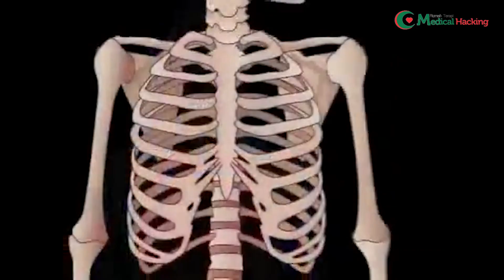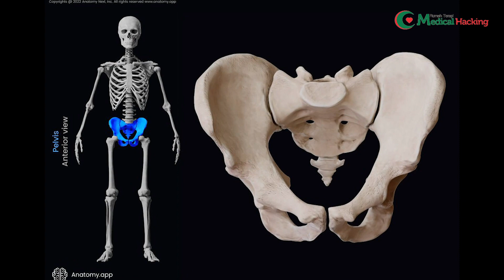HATI HATI ! SALAH POSISI DUDUK BISA MENIMBULKAN BERBAGAI MACAM PENYAKIT !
TELEPHONE (HOTLINE) : 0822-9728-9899 (Medical Hacing Pusat)
CABANG BINTARO
Medical Hacking Bintaro
Jl.Bintaro Utama I Blok O4 No.55  RT.5/RW.8 Jakarta Selatan

CABANG PEKANBARU
Medical Hacking Pekanbaru
Jl. Dahlia No .34, Kec. Sukajadi,
Kota Pekanbaru, Riau 28122

CABANG BEKASI
Medical Hacking Bekasi
Jl.Pulo Ribung Blok AR1 No.29 Ruko Taman Galaxy
GRAND GALAXY
Jakasetia - Bekasi Selatan - Jawa Barat
Kode Pos 17147